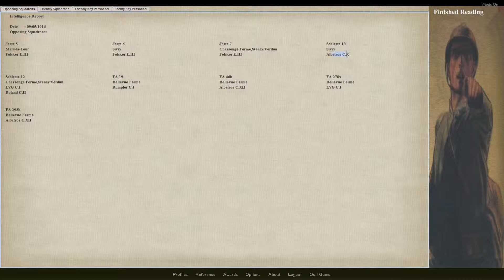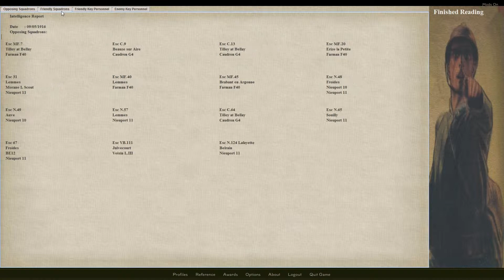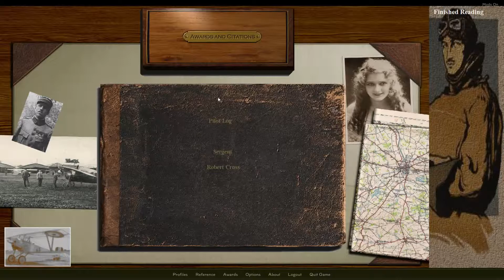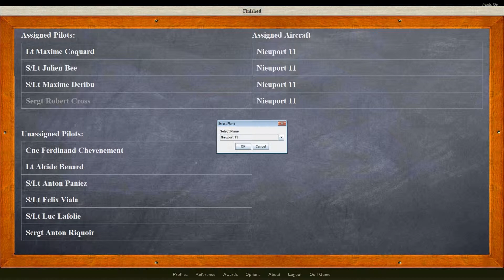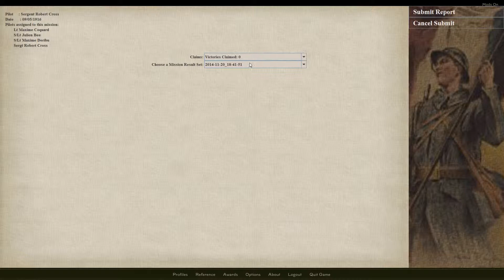Rise of Flight Career 02: Robert Cross Ep08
Do you love flying in circles!? Because I love flying in circles! So... yeah, that's what we're going to do...